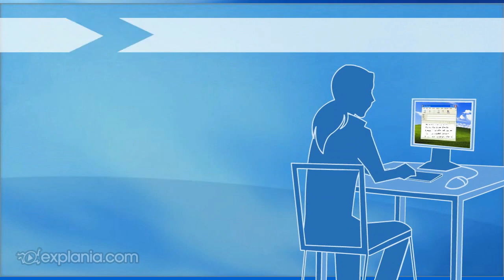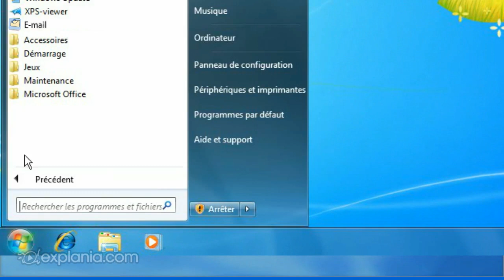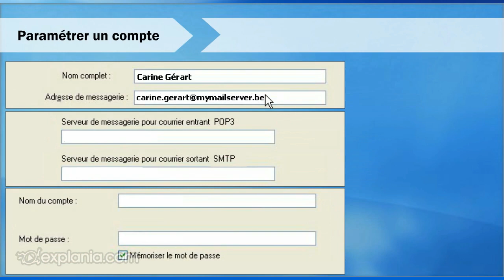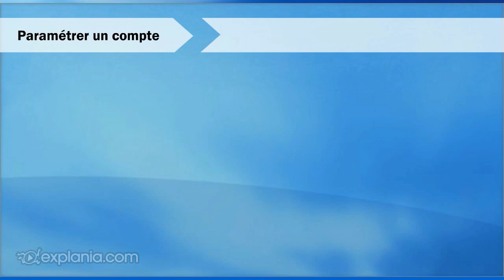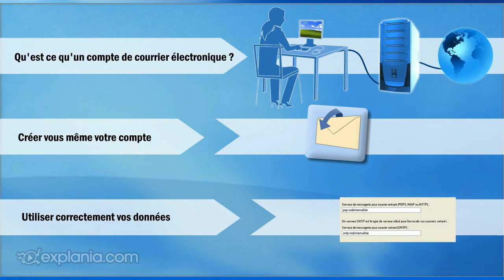Comment créer un compte de courrier électronique